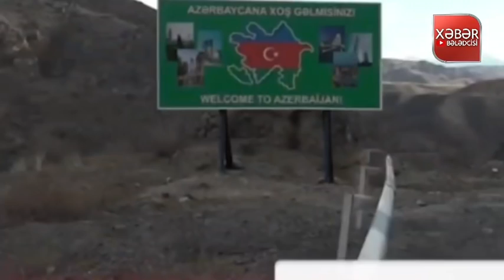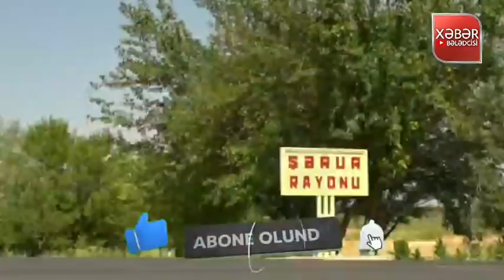SON DƏQİQƏ! Səhəri qanlı xəbərlə açdıq:Ermənilər...İrandan Azərbaycana HÜCUM: Ordumuz HƏRƏKƏTƏ KEÇDİ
Ən son xəbərlərlərdən anında xəbər tutmaq üçün Kanala abune olun

Əsas Mənbələr: Oxu24.com Yenisabah.az

yekun xəbərlər, əsas xəbərlər, təcili xəbərlər, xeberler bugun, son xeberler bugun 2021, son xeberler, son xeber,